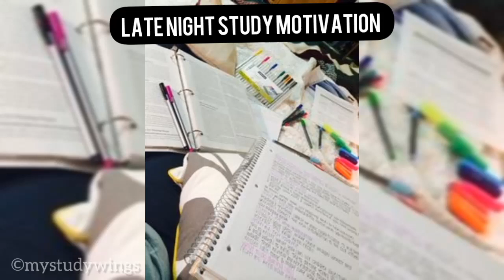Late Night Study Whatsapp Status | LNS-12 | Motivational Whatsapp Status |Study Status 2021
Hey everyone, I hope you like my video
If you think this video has added any value to your life then put ♥️♥️ this in the common section below and yes up if you liked the video , subscribe to my channel and also comment down below what you think about the video.

🎶Music Credit..